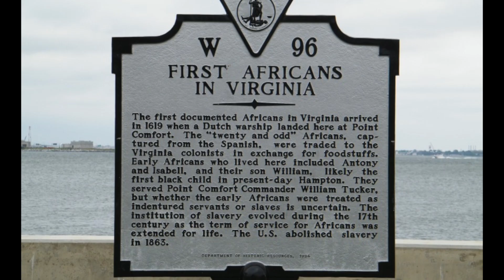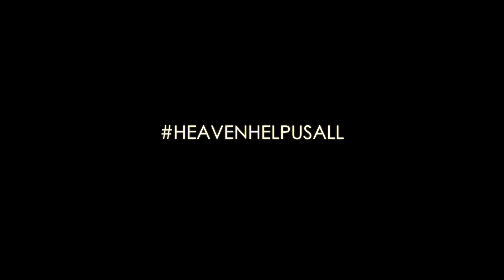HEAVEN HELP US ALL - ACTIVISTS, ENTERTAINERS AND COMEDIANS SPEAK OUT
COMEDIANS & ENTERTAINERS SPEAK TRUTH - PEOPLE GET READY - HEAVEN HELP US ALL - Documentary
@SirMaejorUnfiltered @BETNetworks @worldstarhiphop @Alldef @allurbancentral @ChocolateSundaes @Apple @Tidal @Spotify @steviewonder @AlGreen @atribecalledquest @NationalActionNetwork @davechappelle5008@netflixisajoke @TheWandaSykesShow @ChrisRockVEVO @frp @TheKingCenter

Dave Chappelle "Emmett Till" (Netflix)
Chris Rock "Dead Nigga Calendar" (Netflix)
Wanda Sykes "Black Friend" (Netflix)
Al Sharpton "Get off our necks!!"
Mohammad Ali "Why is everything white?"
Martin Luther King Jr "Mountain Top"
Malcolm X "I'm a Field Negro"
Billy Graham "Jesus is not a white man"

Samples from:
Dr. Lonnie Smith - Spinning Wheel
Stevie Wonder - Heaven Help us All
Al Green - singing People Get Ready
Video/Music Produced By @strosach